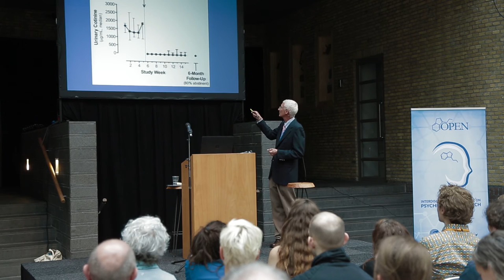“Psilocybin can create mystical experiences” Roland R. Griffiths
Roland R. Griffiths, PhD, is Professor in the Departments of Psychiatry and Neurosciences at the Johns Hopkins University School of Medicine. He gave this speech on their Psilocybin Research Project, at the Interdisciplinary Conference on Psychedelic Research, recorded by Drugreporter in Amsterdam